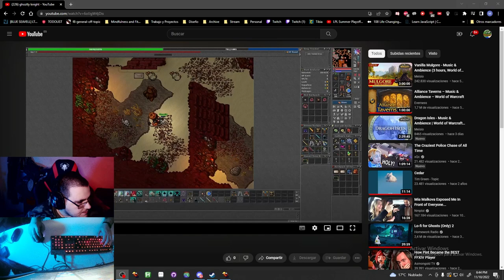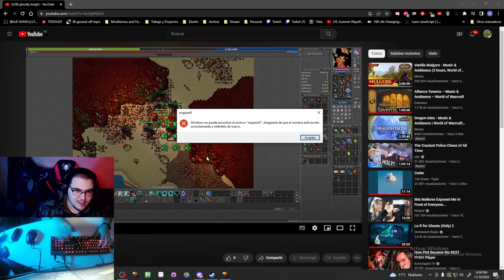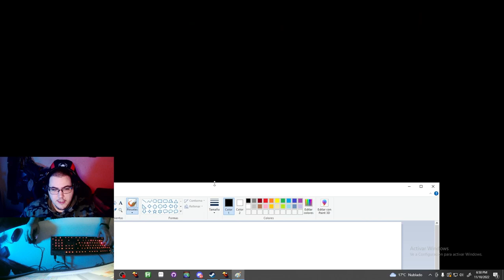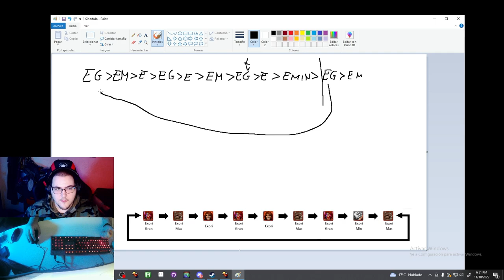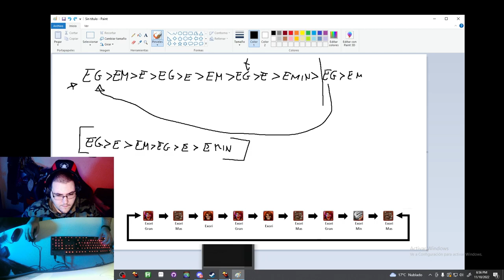COACHING EK 370 | MECANICAS BÁSICAS de EK! pt. 1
[ESP]
Si queréis participar como un jugador "coacheado", por favor aseguraros de grabaros de la siguiente manera:
- Las spells se tienen que ver, para saber qué rotación estáis haciendo.
- Enseñad preys para saber qué lleváis.
- Enseñad charms para saber si se pueden maximizar.
- Enseñad imbuements

Después, subidlo a youtube y me lo enviais. Ya sea por Instagram, youtube, email o twitch privado. Cuando lo reciba, haré la sesión y la subiré a youtube para que todos podamos aprender de ella!

[ENG]
If you want to participate as a "coached" player, please make sure to record yourself hunting as following:
- Spells have to be visible so I can check rotation
- Show preys so I know what you're using
- Show charms so I know if you can maximize that
- Show imbuements

Upload the video to youtube send it to me (via instagram, twitch dm or email) and I'll make a review on stream, uploading the session afterwards so everyone can learn from it!